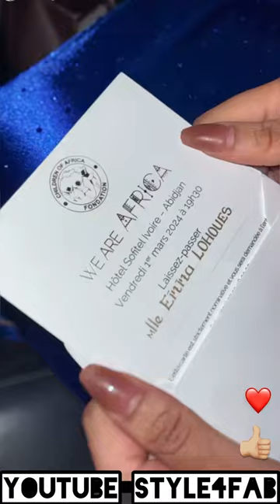😍 C’ETAIT MAL CHIC | EMMA LOHOUES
C’était mal chic

emma lohoues,